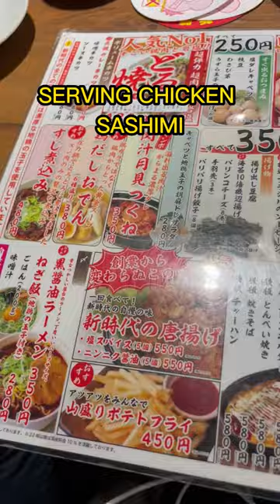Why you can eat RAW chicken in Japan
I ate RAW chicken in Japan